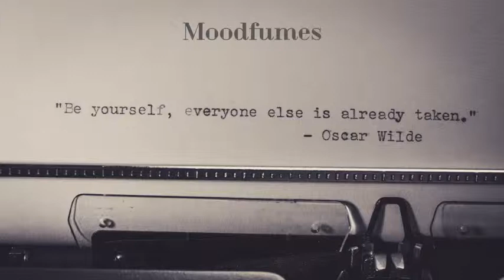YOU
“The more we see ourselves as a vibrant, successful, inspiring person who boldly declares and manifests her vision, the more we become just that.” ~Kristi Bowman